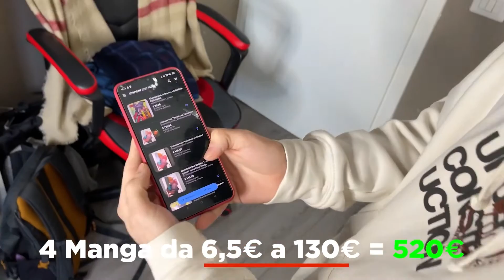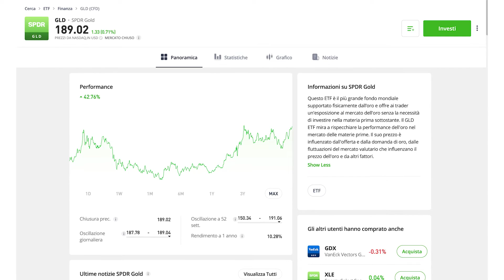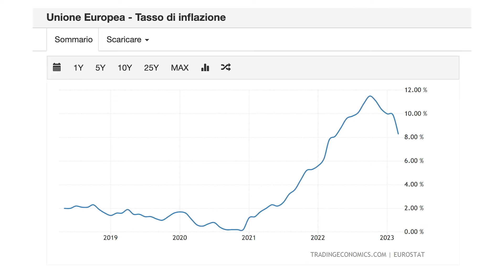Come investire i primi 1000€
Ecco cosa farei se dovessi investire i miei primi 1000€. Esistono diversi modi tra cui puoi scegliere, ma secondo me, uno di questi è il migliore!

ETF Citato: GLD

Vuoi comprare oro fisico o altri metalli preziosi?

📚 Libri consigliati:
Il piccolo libro dell'investimento
Padre ricco padre povero
Soldi domina il gioco
L'investitore intelligente

“Nulla di quanto detto o mostrato in questo video è da intendere come un consiglio finanziario. Non sono un consulente finanziario. Michael Pino non è responsabile se perdi soldi. Le idee presentate in questo video sono solo a scopo di informazione e intrattenimento. Solo TU sei responsabile delle decisioni finanziarie che prendi. Investire comporta dei rischi che possono portarti ad azzerare il tuo capitale se non sai cosa stai facendo. Alcune delle offerte citate potrebbero non essere più disponibili.”